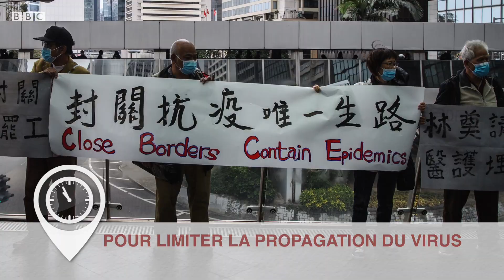Tout savoir sur le nouveau coronavirus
Tout savoir sur le nouveau coronavirus qui a été déclaré urgence nationale par l’Organisation mondiale de la santé (OMS). Il s’est déclaré en Chine où il a fait des centaines de morts.